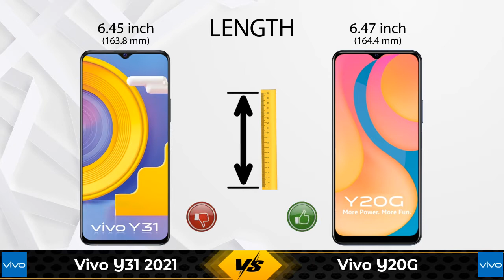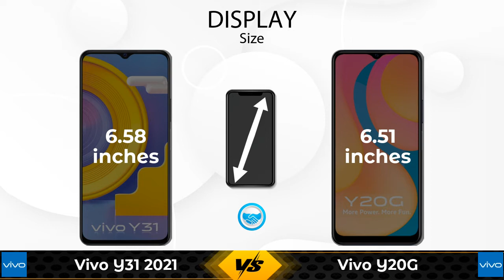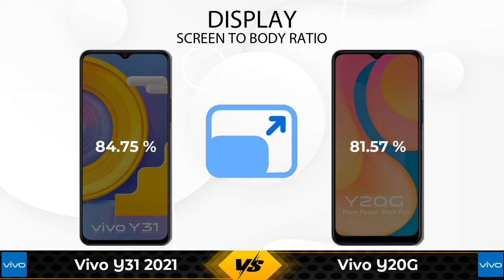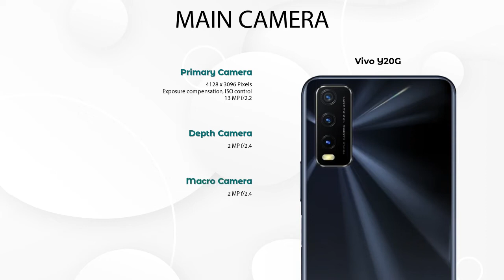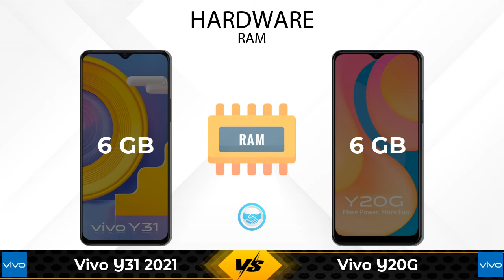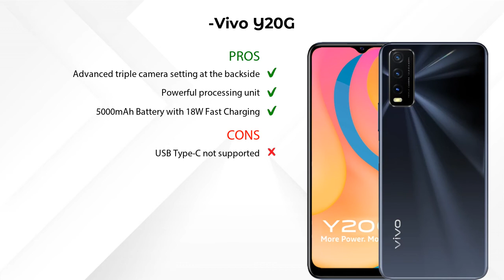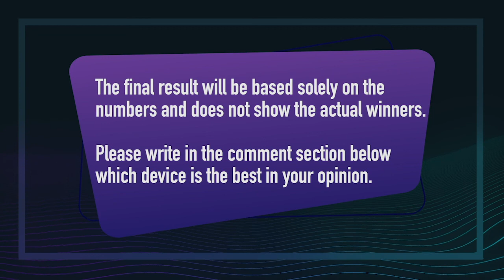Vivo Y31 2021 Vs Vivo Y20G - Full Comparison [Full Specifications]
In this Video we are Comparing Vivo Y31 2021 Vs Vivo Y20G with [Full Specifications].